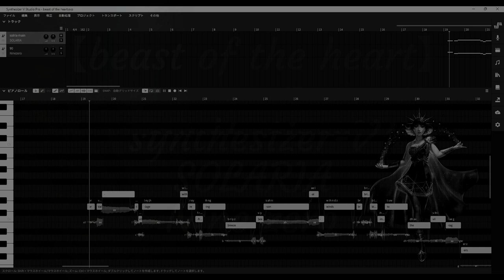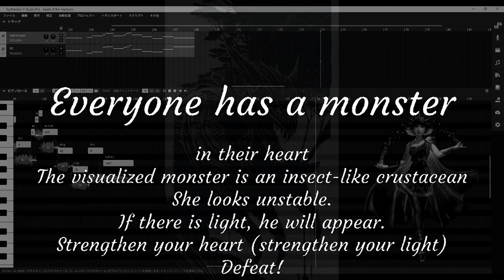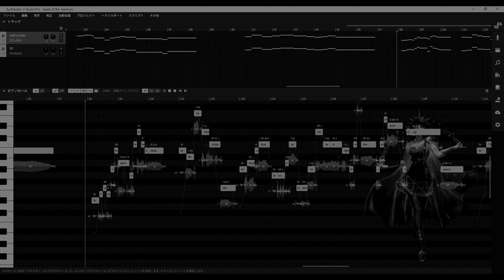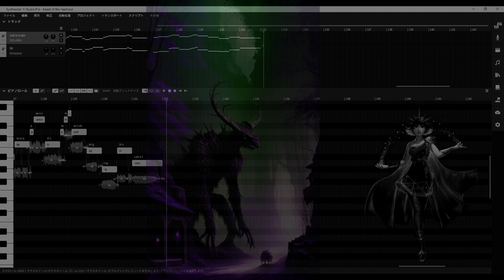【beast of the heart】vocal synthesizer-V [SOLARIA] [Ninezero]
DTM studio one
vocal synthesizerV　[Ninezero] [SOLARIA]
Lyrics/Songwriting and Arrangement/Guitar playing　ｂｙ　ｍｉｎｔａｎｇ